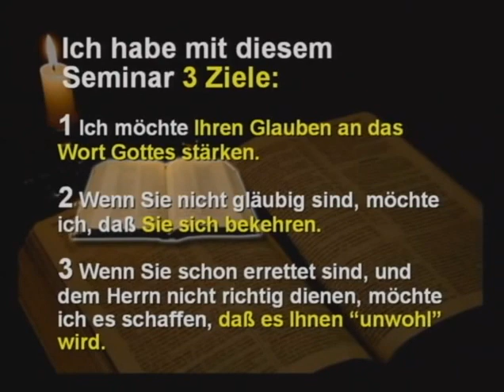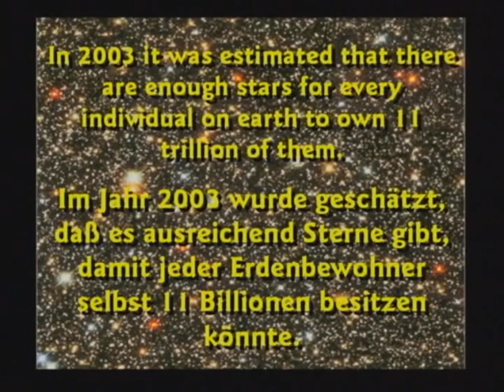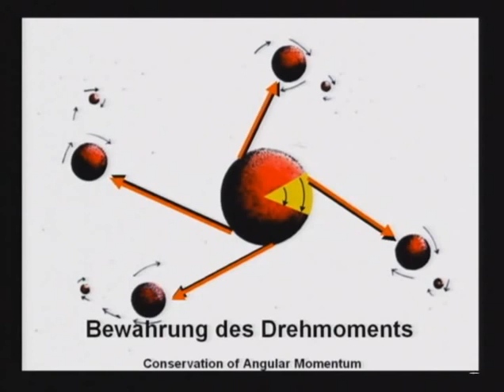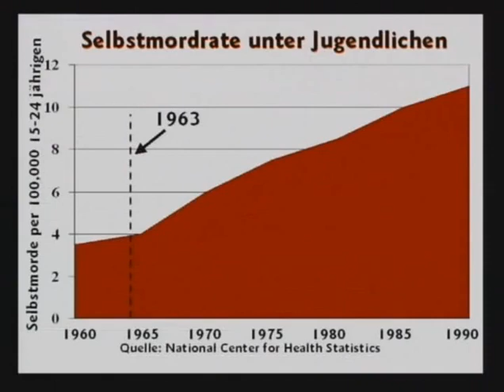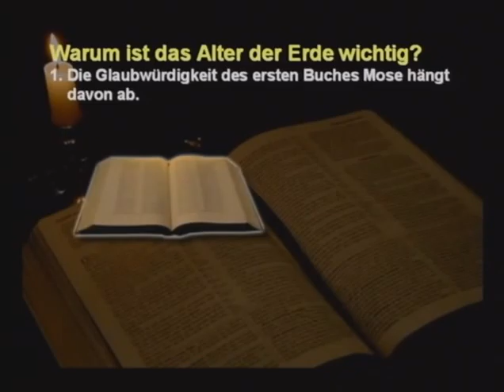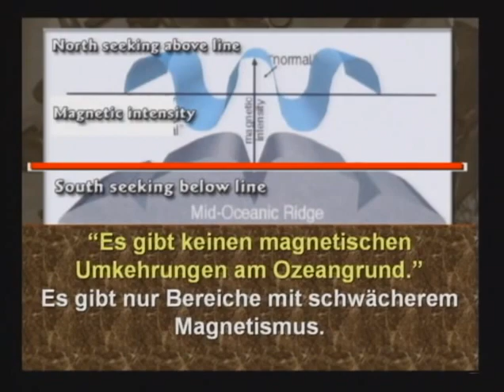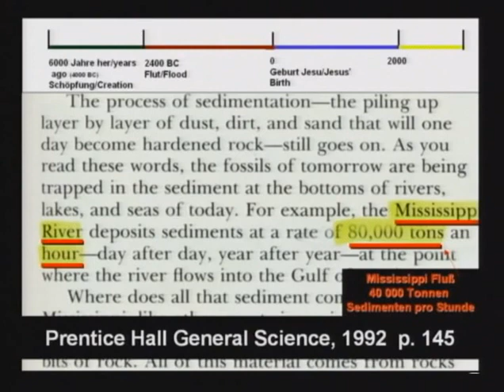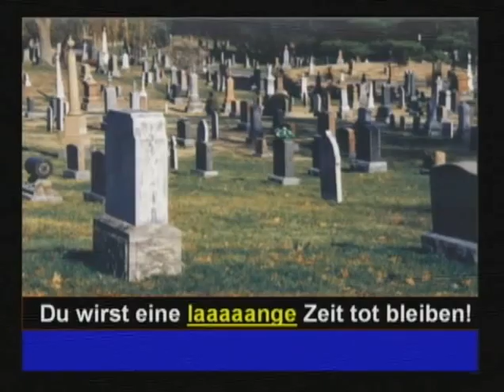Kent Hovind Seminar 1 - Das Alter der Erde (deutsch)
▼ ▽ In der Kent Hovind Seminarreihe in deutsch geht es um Schöpfung und vieles mehr ! Kent Hovind war 15 Jahre lang ein High School Lehrer für Wissenschaft und klärt schon seit einige jahren Menschen über gewisse dinge in diese und andere Bereiche auf.
Er halt Seminare und Debatten doch meistens sind sie in seiner Muttersprache Englisch zu finden.

Im Anfang schuf Gott die Himmel und die Erde. - 1. Mose 1:1

Die Himmel sind durch das Wort des Herrn gemacht, und ihr ganzes Heer durch den Hauch seines Mundes. - Psalmen 33:6

Die Himmel erzählen die Herrlichkeit Gottes, und die Ausdehnung verkündigt das Werk seiner Hände - Psalm 19:2

"Ich glaube auch in den Big Bang, aber ich weiß wer es Gebangt hat!"

✖Folgt Salz&Licht✖:
Facebook: coming soon/ demnächst !

THIS CHANNEL PROVIDES CONTENT IN THE GERMAN LAGUAGE (MOSTLY) !

2018 Salz&Licht